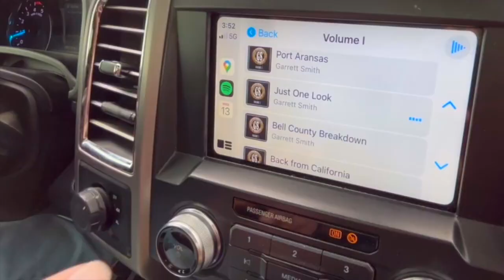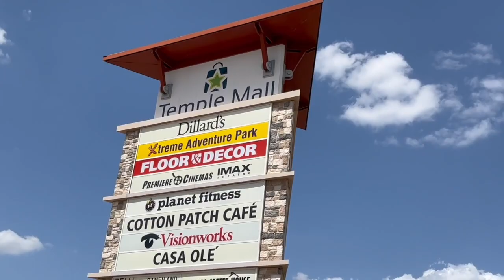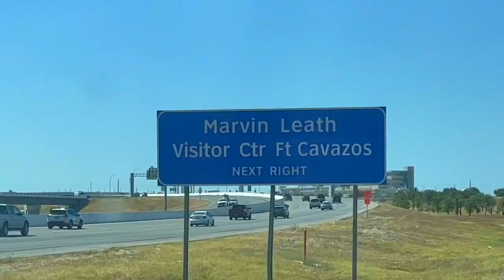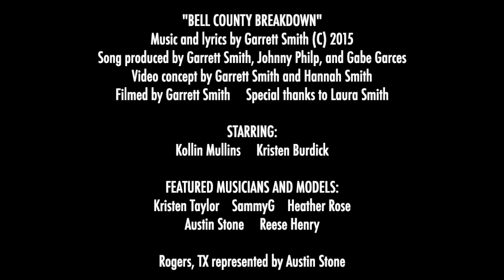Garrett Smith - Bell County Breakdown (Official Music Video)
Follow Garrett Smith on streaming and social media platforms!

Filmed in Bell County, Texas